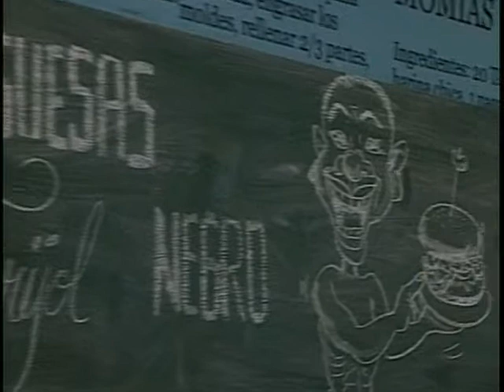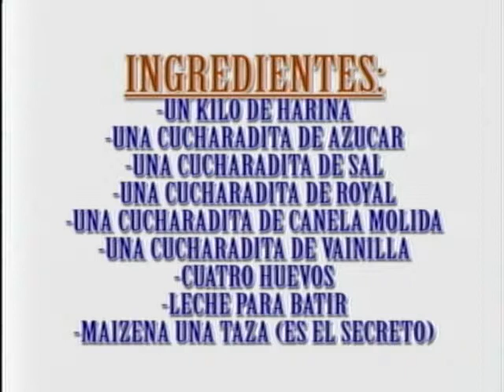FUSIÓN HAMBURGUESA DE FRIJOL NEGRO